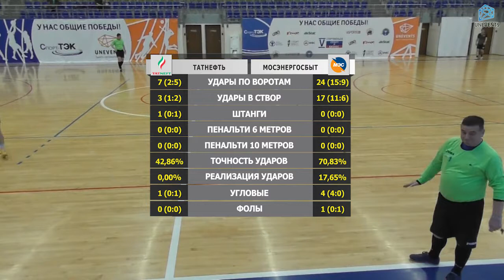Татнефть - Мосэнергосбыт (11-11-2017)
V-й "Официальный чемпионат Москвы по мини-футболу среди корпоративных команд" (XIII-й Чемпионат Лиги UNEVENTS), Конференция Премьер, 3 тур